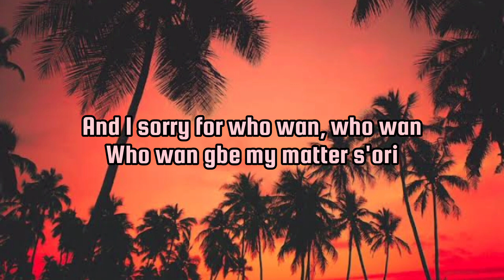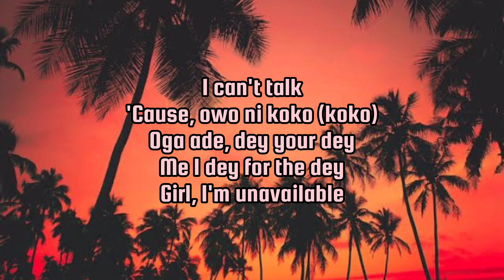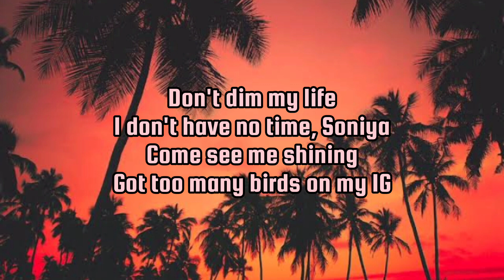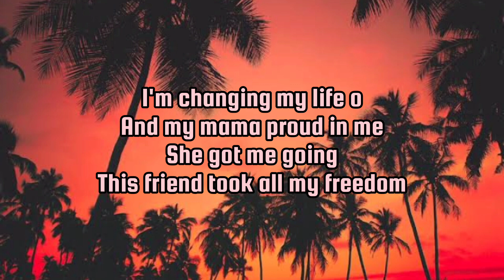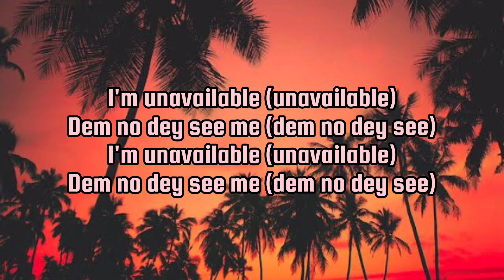Unavailable lyrics _Davido ft Musa Keys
So make no body para o
Say I carry woman (woman)
Shey na man wey I for carry?
Fuck all the rumors (rumors)
Abi e get when I talk sey I be pastor?
Hmm, ye, ye
If you know, you o
The kind work
If it's not owo o
I can't talk
'Cause, owo ni koko (koko)
Oga ade, dey your dey
Me I dey for the dey
Girl, I'm unavailable
I'm unavailable (unavailable)
Dem no dey see me (dem no dey see)
I'm unavailable (unavailable)
I'm unavailable (unavailable)
I'm unavailable (unavailable)
Don't dim my life
I don't have no time, Soniya
Come see me shining
Got too many birds on my IG
I'm changing my life o
And my mama proud in me
She got me going
This friend took all my freedom
'Cause I'm a big propeller, save the remorse
Girls go jealous, got a big banana
I'm a big propeller, save the remorse
I'm a big propeller, save the chedda
Fuck their father
Chiki-chi-chiki-chi-chi
I'm unavailable (unavailable)